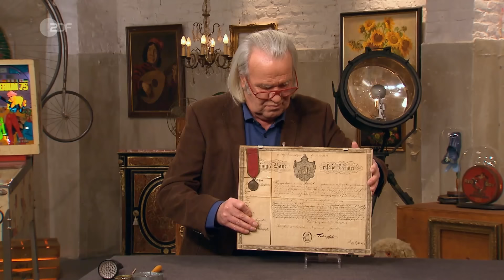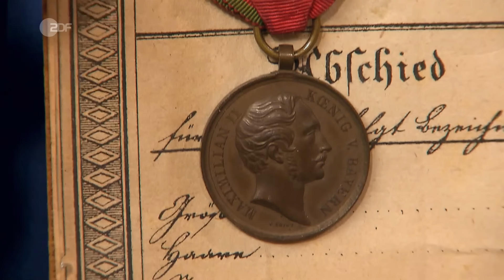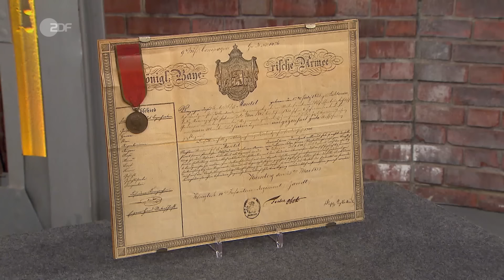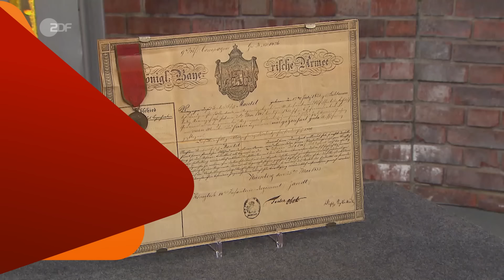59-facher Gewinn! Bronzener Orden mit König Maximilian von Bayern räumt richtig ab | Bares für Rares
Fünf Euro hat die Verkäuferin für Urkunde und Orden auf dem Flohmarkt gezahlt. Da kann unser Albert nur schmunzeln …

Trotz des hohen Alters ist die Entlassungsurkunde aus dem Jahr 1853 noch gut zu entziffern. Sie wurde aufgesetzt, um einem ehemaligen Soldaten für seinen Dienst bei der Königlich Bayerischen Armee zu danken, erklärt Albert in seiner Expertise. Mindestens genauso spannend ist die bronzene Medaille, die an das Dokument geheftet wurde. Sie ist mit dem Portrait des damaligen Königs Maximilian II. Joseph von Bayern geprägt worden und ist genau wie das zugehörige Schriftstück in einem einwandfreien Zustand. Gemeinsam sind Orden und Urkunde selten zu finden und ein echtes Highlight für Sammler*innen von Militärstücken. Und hoffentlich auch für unsere Händler*innen …

00:00 Ein Flohmarktfund
01:49 Uralte Urkunde
03:45 Unerwarteter Schätzpreis
04:47 Flohmarktfans unter sich
06:05 Zurück nach Bayern?